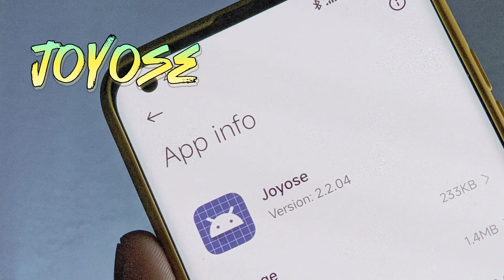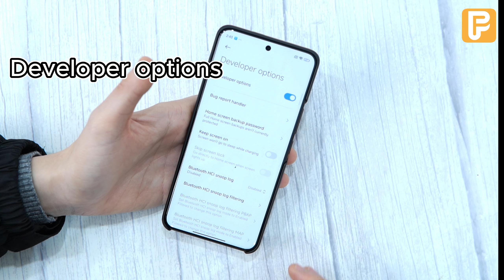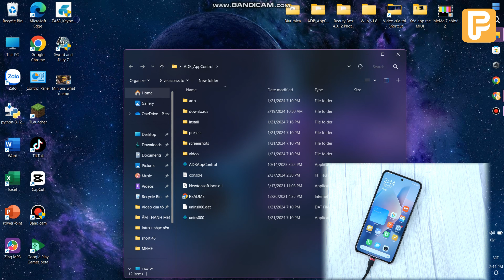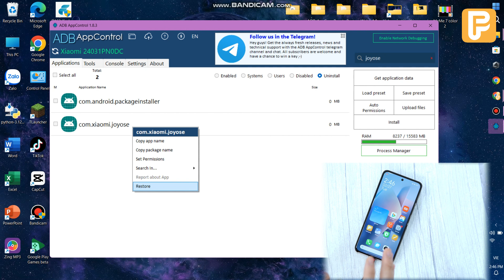Hướng dẫn xóa JOYOSE trên Xiaomi và Hyper OS chỉ bằng 1 click!! - Xiaomi 14 Ultra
Mình sẽ hướng dẫn các bạn xóa Joyose trên điện thoại xiaomi đơn giản chỉ bằng 1 click!!

0:00 Shopee Pap Công Nghệ
0:17 Lý do cần xóa Joyose  trên Xiaomi
0:33 HƯớng dẫn xóa Joyose  trên Xiaomi
1:00 Bật chế độ nhà phát triển và gỡ lỗi USB
1:53 Tiến hành xóa Joyose  trên Xiaomi

Tất cả các sản phẩm đều là hàng chính hãng bảo hành toàn quốc

Điện thoại xách tay giá rẻ:
-Tai Nghe Bluetooth A/P PRO Bass căng, Treble cao, Pin trâu